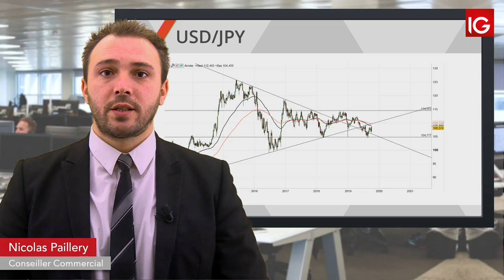Bourse - USDJPY, toujours coincé entre les anciennes obliques - IG 14.10.2019